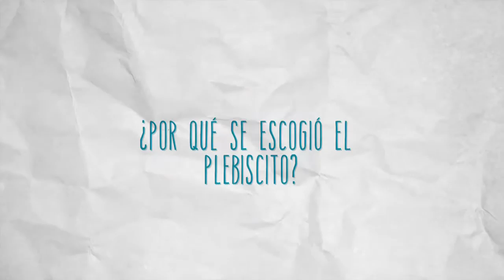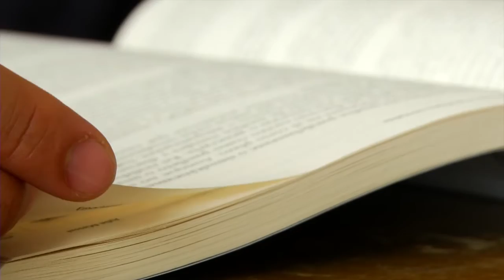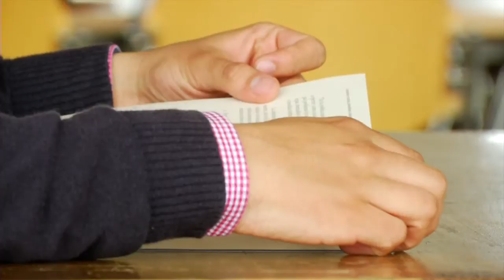Yo aporto a la paz: ¿Qué es el Plebiscito?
El próximo 2 de octubre, los colombianos seremos los encargados de definir el futuro de nuestro país a través de un plebiscito. Para tomar una decisión responsable nos pusimos en la tarea de investigar: ¿Qué es un plebiscito? ¿Por qué se eligió este mecanismo de participación? ¿Qué pasa si se aprueba o se rechaza? ¡Entérate en qué consiste esta votación y toma tu mejor decisión!